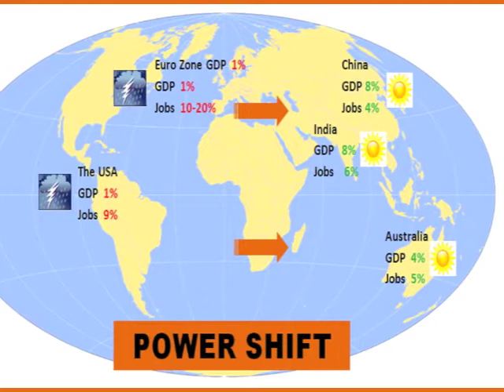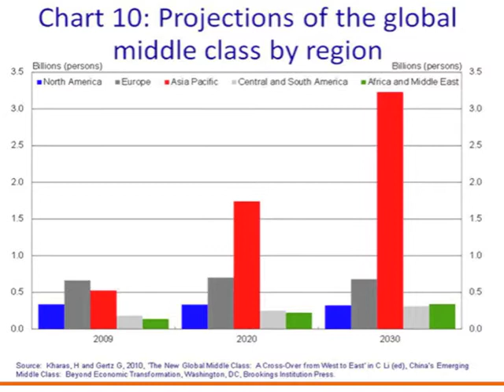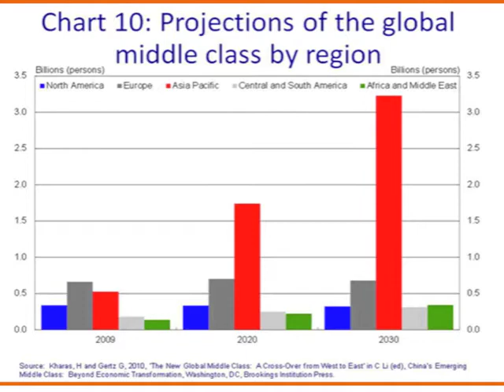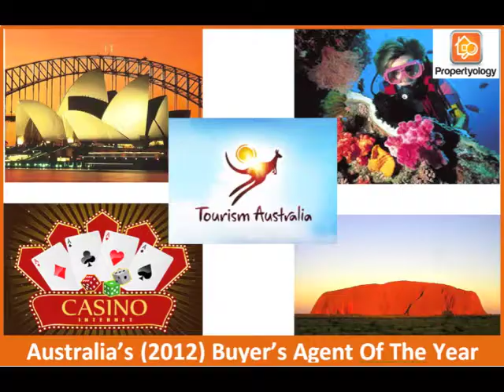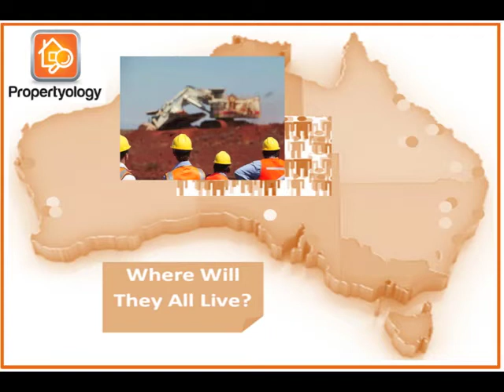Asia's Food Bowl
Welcome to Propertyology's Tubes On Tuesday. This week we will look at how Australia will benefit from being 'Asia's Food Bowl'.

For more information about Propertyology and the service that we offer, please visit our